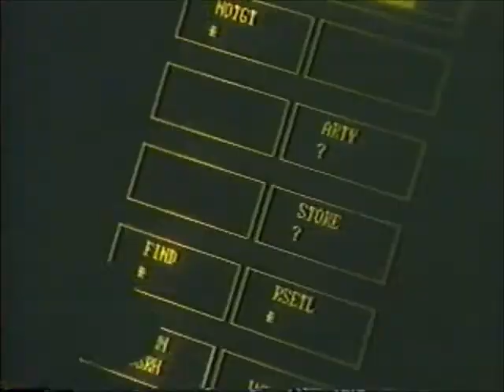RAH-66 Comanche Short Film Clip #1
A clip from the Sikorsky FANTAIL DVD showing footage of a short film about the RAH-66 Comanche.